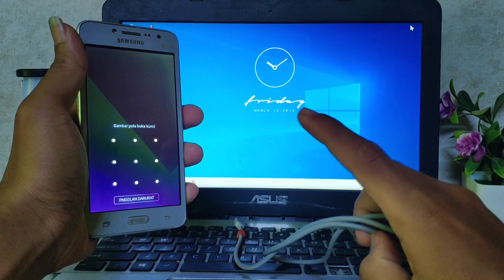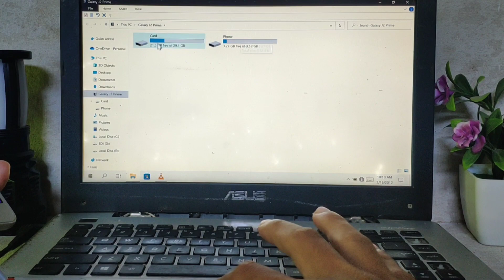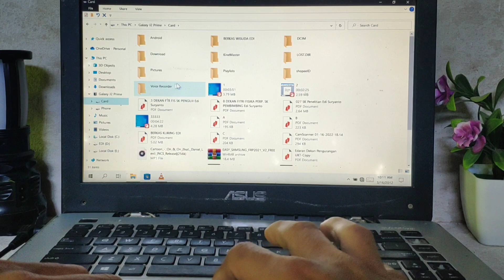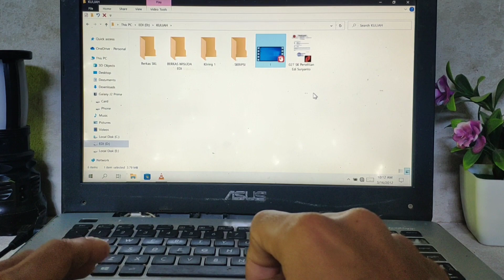Cara mengirim file foto, video, dokumen, dll dari hp ke Laptop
Cara mengirim file foto, vidio, musik, dokument dan lain2 dari hp ke laptop atau sebaliknya dr laptop ke hp menggunakan kabel data.

tag: cara kirim file dari hp ke laptop lewat bluetooth,
cara kirim file dari hp ke laptop tanpa kabel,
cara kirim file dari hp ke laptop lewat shareit,
cara kirim file dari hp ke laptop lewat kabel data,
cara kirim file dari hp ke laptop dengan cepat,
cara kirim file dari hp ke laptop lewat wifi,
cara mengirim file dari hp ke laptop acer lewat bluetooth,
cara mengirim file dari hp ke laptop asus,
cara transfer file dari hp ke laptop acer,
cara transfer file dari hp ke laptop asus,
cara transfer file dari hp ke laptop tanpa aplikasi,
cara mengirim file dari hp ke laptop tanpa aplikasi,
cara mengirim file aplikasi dari hp ke laptop,
cara mengirim file dari laptop ke hp android,
cara transfer file dari hp ke laptop bluetooth,
cara kirim file dari hp ke laptop menggunakan bluetooth,
cara mengirim file dari hp ke laptop lewat bluetooth windows 10,
cara mengirim file dari hp ke laptop lewat bluetooth windows 7,
cara mengirim file dari hp ke laptop lewat bluetooth windows 11,
cara mengirim file dari hp ke laptop tanpa bluetooth,
cara mengirim file dari hp ke laptop lewat bluetooth windows 8,
bagaimana cara mengirim file dari hp ke laptop lewat bluetooth,
bagaimana cara mengirim file dari hp ke laptop,
cara transfer file dari hp ke laptop cepat,
cara cepat kirim file dari hp ke laptop,
cara kirim file pdf dari hp ke laptop,
cara kirim file dari hp ke laptop dengan shareit,
cara kirim file dari hp ke laptop dengan bluetooth,
cara mengirim file dari hp ke laptop dengan kabel data,
cara mengirim file dari hp ke laptop dengan bluetooth,
cara kirim file hp ke laptop dengan bluetooth,
cara kirim file dari hp ke laptop pake kabel data,
cara kirim file di hp ke laptop,
cara mengirim file excel dari hp ke laptop,
cara mengirim file dari laptop ke hp lewat email,
cara mengirim file foto dari hp ke laptop,
cara transfer file foto dari hp ke laptop,
cara mengirim file gambar dari hp ke laptop,
cara mengirim file game dari hp ke laptop,
cara transfer file game dari hp ke laptop,
cara mengirim file google drive dari hp ke laptop,
cara mengirim file dari hp ke laptop hp lewat bluetooth,
cara kirim file dari hp ke laptop pake share it,
cara kirim file dari hp iphone ke laptop,
cara transfer file dari hp infinix ke laptop,
cara mengirim file dari hp iphone ke laptop lewat bluetooth,
cara mengirim file dari hp iphone ke laptop,
cara kirim file dari hp ke laptop pake bluetooth,
cara mengirim file dari hp ke laptop kabel data,
cara kirim file dari hp ke laptop tanpa kabel data,
cara mengirim file dari hp ke laptop pakai kabel data,
cara mengirim file dari hp ke laptop tanpa kabel,
cara mengirim file dari hp ke komputer lewat kabel data,
cara mengirim file dari hp ke laptop lewat wa,
cara mengirim file dari hp ke laptop lewat usb,
cara kirim file dari hp ke laptop melalui bluetooth,
cara mengirim file dari hp ke laptop menggunakan bluetooth,
cara mengirim file dari hp ke laptop menggunakan kabel data,
cara mengirim file dari hp ke laptop melalui bluetooth,
cara mengirim file dari hp ke laptop menggunakan shareit,
cara mengirim file dari hp ke laptop menggunakan kabel usb,
cara kirim file dari laptop ke hp menggunakan kabel data,
cara transfer file dari hp oppo ke laptop,
cara mengirim file wps office dari hp ke laptop,
cara transfer file hp oppo ke laptop,
cara kirim file dari hp ke laptop pakai shareit,
cara mengirim file dari hp ke laptop pake kabel data,
cara mengirim file dari hp ke laptop pake bluetooth,
cara transfer file dari hp realme ke laptop,
cara transfer file dari hp redmi ke laptop,
cara kirim file dari hp ke laptop shareit,
cara mengirim file dari hp ke laptop shareit,
cara mengirim file dari hp ke laptop tanpa kabel data,
cara mengirim file dari hp ke laptop toshiba lewat bluetooth,
tutorial cara mengirim file dari hp ke laptop,
cara mengirim file dari laptop ke hp tanpa menggunakan kabel data,
cara mengirim file dari hp ke laptop lewat kabel usb,
cara mengirim file dari hp ke laptop windows 7,
cara kirim file dari hp ke laptop via bluetooth,
cara kirim file dari hp ke laptop via wifi,
cara transfer file dari hp ke laptop via bluetooth,
cara transfer file dari hp ke laptop via shareit,
cara transfer file dari hp ke laptop via wifi,
cara kirim file video dari hp ke laptop,
cara transfer file dari hp vivo ke laptop,
cara mengirim file video dari hp ke laptop,
cara mengirim file dari hp ke laptop windows 10,
cara transfer file dari hp ke laptop windows 11,
cara transfer file dari hp ke laptop windows 7,
cara transfer file dari hp ke laptop windows 10,
cara transfer file dari hp ke laptop,
cara transfer file dari hp xiaomi ke laptop dengan kabel data,